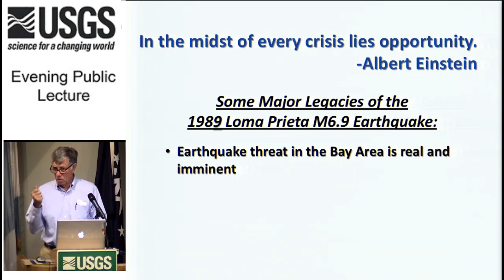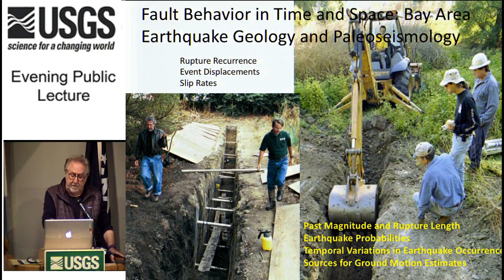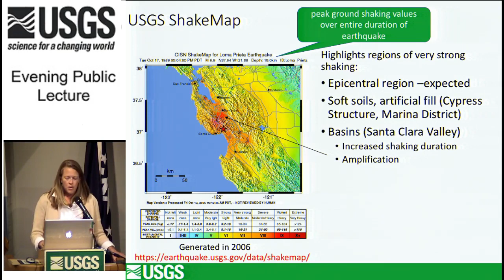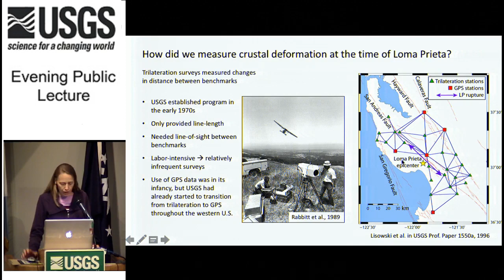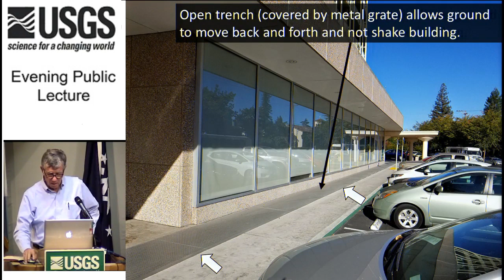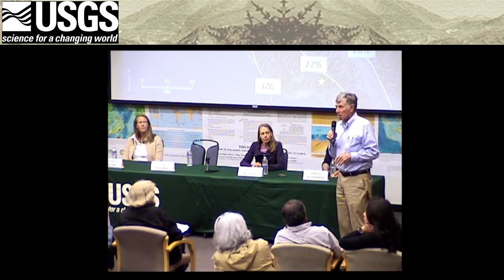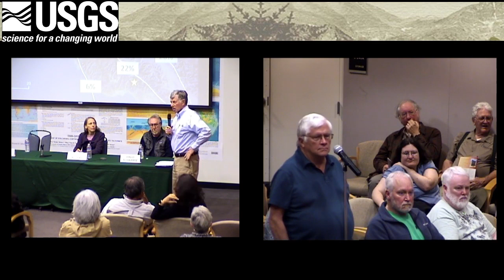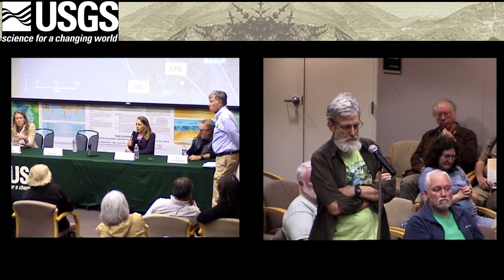PubTalk 10 2019 — Remembering Loma Prieta Earthquake 30 Years Later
Looking back to see how far we've come.
By: Tom Holzer, David Schwartz, Jessica Murray, and Annemarie Baltay

- The Loma Prieta earthquake ended decades of seismic tranquility in the Bay Area - Is the earthquake threat in the Bay Area real and imminent?
- Up to $80 billion in earthquake mitigation investments have been made since the Loma Prieta earthquake - are we safer?
- Learn how Loma Prieta has led to improvements to building codes, land use, ground motion simulations, and earthquake early warning.

The earthquake caused severe damage in some very specific locations in the Bay Area, most notably on unstable soil in San Francisco and Oakland. Oakland City Hall was evacuated after the earthquake until a US$80 million (equivalent to US$162 million today) seismic retrofit and hazard abatement work was completed in 1995. Many other communities sustained severe damage throughout the region located in Alameda, San Mateo, Santa Clara, San Benito, Santa Cruz and Monterey counties. Major property damage in San Francisco's Marina District 60 mi (97 km) from the epicenter resulted from liquefaction of soil used to create waterfront land. Other effects included sand volcanoes, landslides and ground ruptures. Some 12,000 homes and 2,600 businesses were damaged.

In Santa Cruz, close to the epicenter, 40 buildings collapsed, killing six people. At the Santa Cruz Beach Boardwalk, the Plunge Building was significantly damaged. Liquefaction also caused damage in the Watsonville area. For example, sand volcanoes formed in a field near Pajaro as well as in a strawberry field. The Ford's department store in Watsonville experienced significant damage, including a crack down the front of the building. Many homes were dislodged if they were not bolted to their foundations. There were structural failures of twin bridges across Struve Slough near Watsonville. In Moss Landing, the liquefaction destroyed the causeway that carried the Moss Beach access road across a tidewater basin, damaged the approach and abutment of the bridge linking Moss Landing spit to the mainland and cracked the paved road on Paul's Island. In the Old Town historical district of the city of Salinas, unreinforced masonry buildings were partially destroyed.

An estimated 1.4 million people lost power following the quake, mainly due to damaged electrical substations. Many San Francisco radio and television stations were temporarily knocked off the air. KRON-TV was off the air for about half an hour, while KGO-AM was off the air for about 40 minutes. About an hour and 40 minutes after the quake, KTVU resumed broadcasting, with their news anchors, Dennis Richmond and Elaine Corral reporting from the station's parking lot. KCBS-AM switched immediately to backup power and managed to stay on air despite a subsequent generator failure. KCBS later won a Peabody Award for their news coverage, as did KGO-TV. Power was restored to most of San Francisco by midnight, and all but 12,000 customers had their power restored within two days.

The quake caused an estimated $6 billion (equivalent to $13 billion today) in property damage, becoming one of the most expensive natural disasters in U.S. history at the time. Private donations poured into aid relief efforts and on October 26, President George H. W. Bush signed a $1.1 billion ($2.2 billion today) earthquake relief package for California.

Four people died in San Francisco's Marina District, four buildings were destroyed by fire, and seven buildings collapsed. Another 63 damaged structures were judged too dangerous to live in

The San Francisco–Oakland Bay Bridge suffered severe damage, as a 76-by-50-foot section of the upper deck on the eastern cantilever side fell onto the deck below. The quake caused the Oakland side of the bridge to shift 7 in to the east, and caused the bolts of one section to shear off, sending the 250-short-ton (230 t; 500,000 lb) section of roadbed crashing down like a trapdoor. Traffic on both decks came to a halt, blocked by the section of roadbed. Police began unsnarling the traffic jam, telling drivers to turn their cars around and drive back the way they had come. Eastbound drivers stuck on the lower deck between the collapse and Yerba Buena Island were routed up to the upper deck and westward back to San Francisco. A miscommunication made by emergency workers at Yerba Buena Island routed some drivers the wrong way; they were directed to the upper deck where they drove eastward toward the collapse site. One of these drivers did not see the open gap in time; the car plunged over the edge and smashed onto the collapsed roadbed. The driver, Anamafi Moala, died, and the passenger, her brother, was seriously injured.